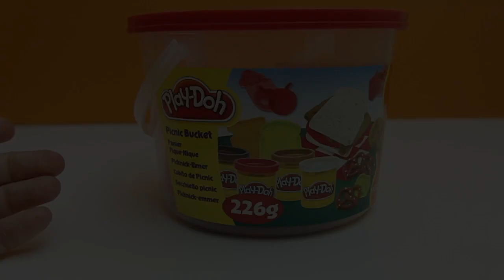DIY Play-doh cookie tutorial how to make playdoh cookies